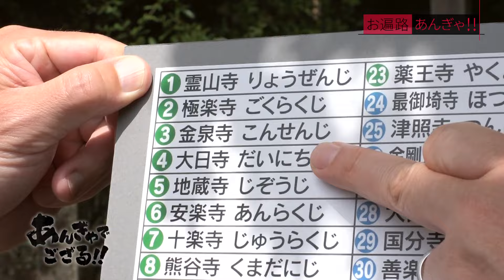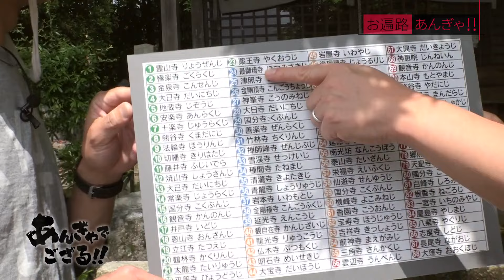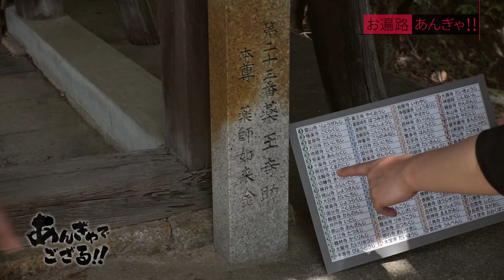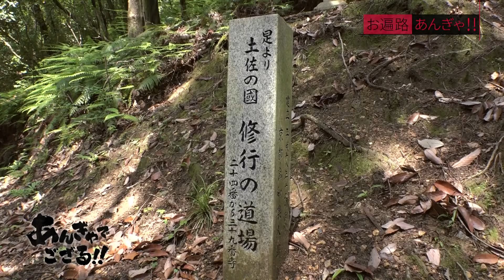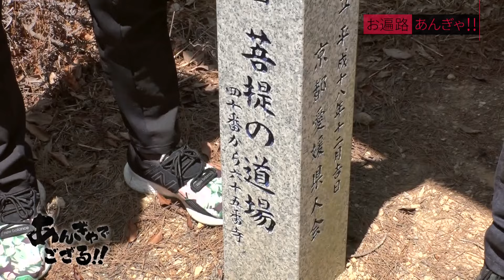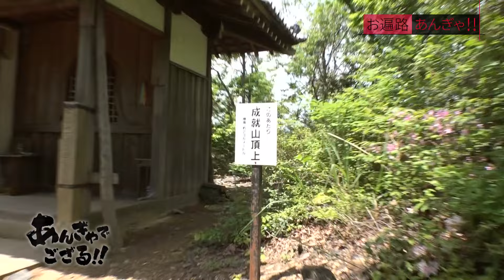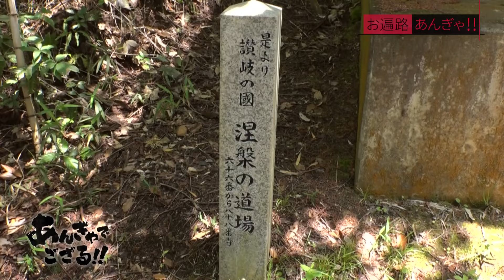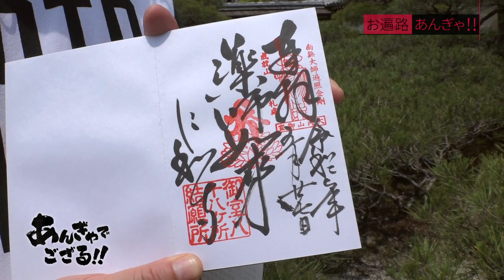あんぎゃでござる！！ ＃１１２ お遍路あんぎゃ!!（2020年6月7日放送）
全国の緊急事態宣言が解除され、久しぶりにロケも再開。
一日も早く平穏な日常が戻ってくるようにと、お遍路の旅にでることにした森脇と柳田。

お遍路と言っても四国ではなく、京都でできる一日お遍路で、
仁和寺の裏、成就山の約3kmにわたる山道に御室八十八ヶ所霊場へと向かう。

四国八十八ヶ所霊場の写しでもある札所を約2時間の行程で巡るコース。
さてどんなお遍路の旅になるのか!?